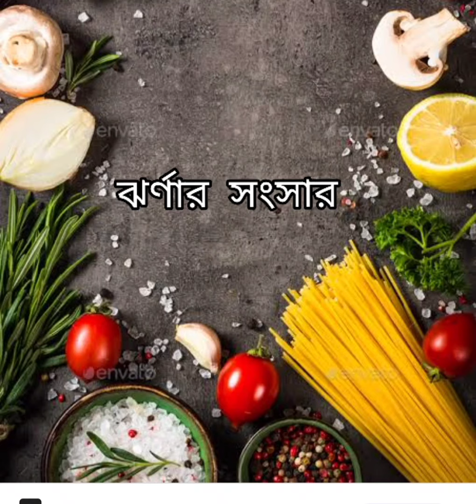বাংলাদেশ এর সেরা আঁকরির পুর | কাকঁরোল এর পুর | Kankrol er Pur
বাংলাদেশের র একটি মজাদার রান্না কাকঁকরোল এর পুর আপনি গরম ভাতে দিয়ে খেতে পারেন. নিরামিষ দিনে আপনি এটা আপনার মেনু তে রাখতে পারেন. খুব simple ভাবে বানানো যায়.

উপকরণ :
 কাঁকরোল
সর্ষে পোস্ত বাটা 2 চামচ
নারকেল বাটা 2 চামচ
নুন
হলুদ